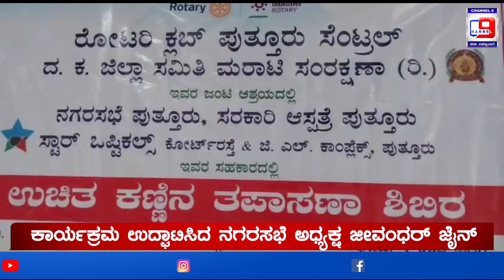ರೋಟರಿ ಕ್ಲಬ್ ಪುತ್ತೂರು ಸೆಂಟ್ರಲ್ , ದ.ಕ.ಮರಾಟಿ ಸಂರಕ್ಷಣಾ ವತಿಯಿಂದ